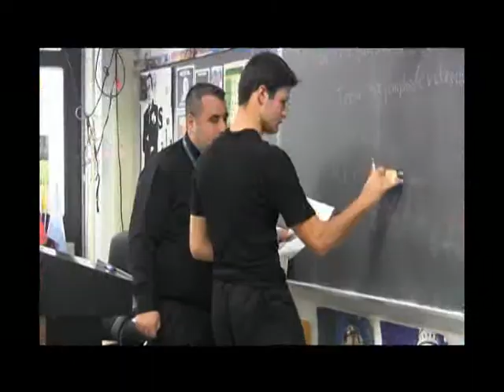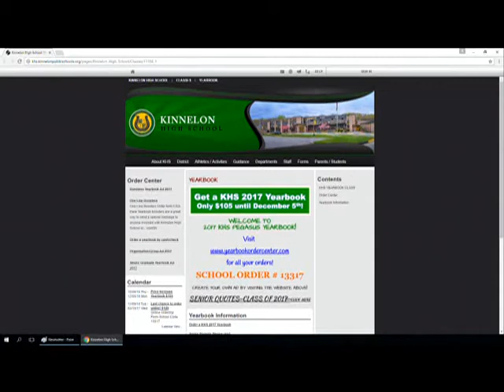Kinnelon High School 'KHS Weekly' 10/31/16-11/04/16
This episode of 'KHS Weekly' is for the week of 10.31.16 through 11.04.16. In this show we say so long to October and welcome in the month of November. We highlight our student and teacher of the week and also acknowledge Senior KHS Girls Soccer player Sarah Racine, as she broke the record for most goals scored in a single season.

Produced By KHS Media Students